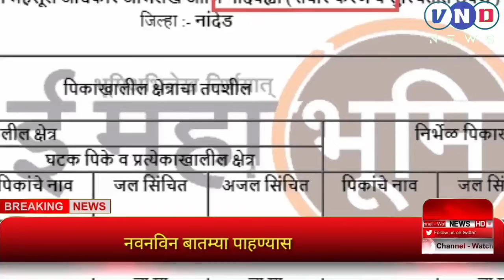यंदाच्या खरीपातील धान खरेदीकरीता शेतकऱ्यांना३० सप्टेबर पर्यंत ७/१२ नोंदणीचे निर्देश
९ सप्टेबर २०२१

*☆  गवराळा वासीयांच्या पुढाकाराने २० हजार रुपयांची देशी विदेशी दारु जप्त*
▪ लाखांदूर पोलीसांची कारवाई
▪ एल सी बी पथकाद्वारे ३ हजार ६६० रुपयांची देशी विदेशी दारु जप्त

*☆  बोथली येथे पशुधन व्यंधत्व शिबिर संपन्न*
▪ तालुका पशुधन विभागाचे आयोजन

*☆  रोहनी - दोनाड रस्त्याची दुर्दशा*
▪ रस्त्याचे नव्याने बांधकाम करण्याची मागणी

बातम्या बघण्यासाठी खालील लिंक ला क्लिक करा.

_अधिक बातम्या पाहण्यासाठी , आजच आमच्या चँनल ला सबस्क्राईब करा._
_नविन अपडेट मिळविण्यासाठी बेल आयकॉन ला दाबा._
*_आपल्याजवळ असणाऱ्या ईतरही गृपवर बातमी शेअर करायला विसरु नका._*

💠 *मुख्य संपादक : नरेंद्र रामटेके*💠